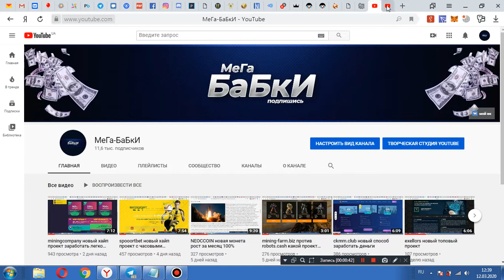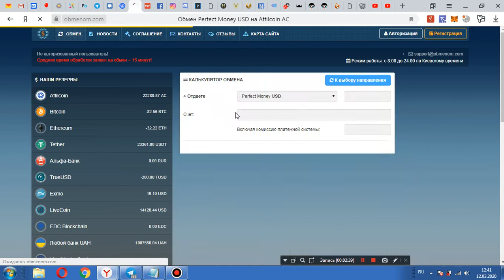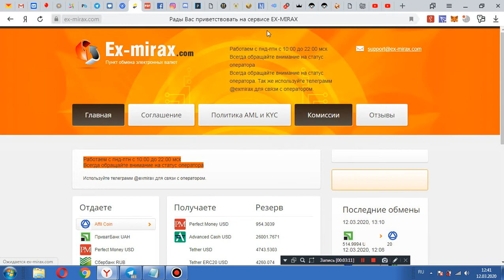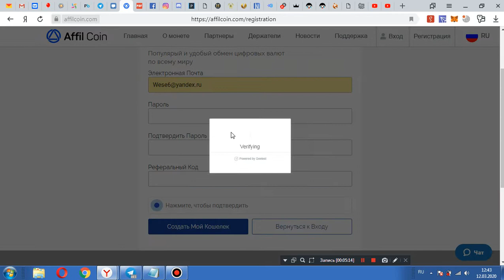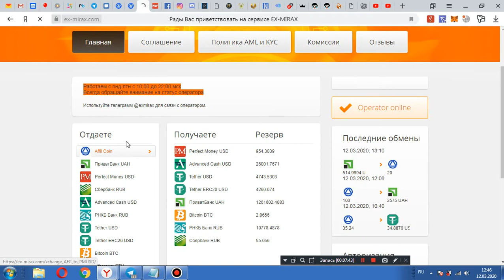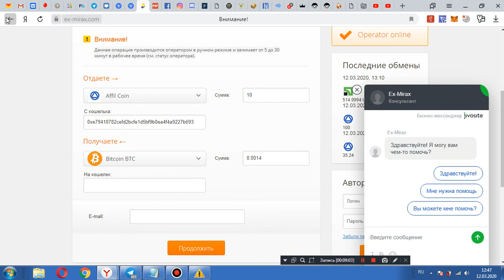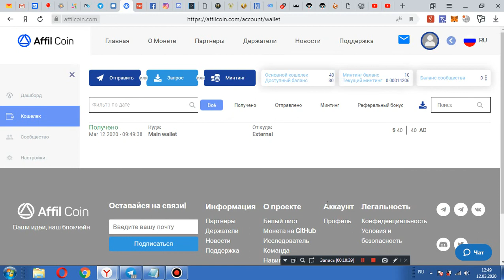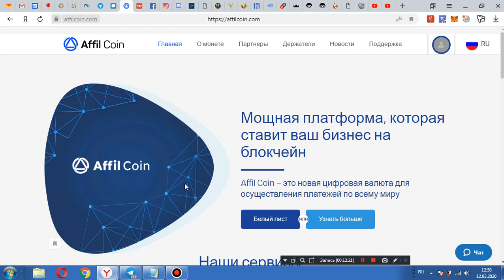affilcoin новый способ заработать на крипто валютном рынке